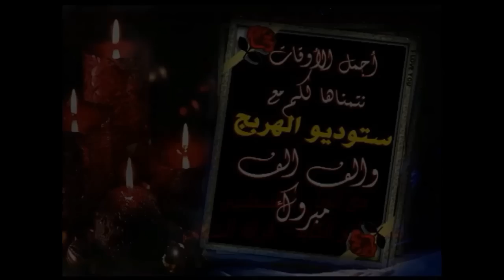دحية نارHD " العريس اسعد ابو الرب " -2016 -الفنان محمد ابو الكايد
افراح اهل مسليه جنين - العريس اسعد ابو الرب
للحجز والاستفسار على الرقم 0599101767 ــ الفنان الفلسطيني محمد ابو الكايد
فرقة الشمال علاء ابو الهيجا ونور ابو الهيجا والعازف سعيد جبارين
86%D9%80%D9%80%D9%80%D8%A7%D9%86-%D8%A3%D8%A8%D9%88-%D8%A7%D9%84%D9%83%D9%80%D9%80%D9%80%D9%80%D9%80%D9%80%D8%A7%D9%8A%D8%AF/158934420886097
د ج ح خ ه ع غ ف ق ث ص ض ذ ط ك م ن ت ا ل ب ي س ش ظ ز و ة ى لا ر ؤ ء ئ
القدس الخليل بيت لحم نابلس طولكرم قلقليله جنين سلفيت طوباس
خربة المجدل جت خربة الجلمة خربة يم بثان باقة الغربية باقة الشرقية نزلة عيسى النزلة الوسطى النزلة الغربية النزلة الشرقية نزلة ابو نار فراسين الشعراوية الشرقية سهل عرابة الشهداء جنزور بئر الباشا عرابة المنصورة فحمة مركة جربا الزاوية قباطية مسلية خربة تنين ام التوت جلقموس خربة المطلة المغير خربة البرزا تلفيت الزبابدة رابا ابزيق كفير صير قاعون بردلة كردالة الفاتور عين البيضا كفر راعي صيدا  علار عتيل زيتا خربة راحال عجة عنزة الساكوت وادي المالحة خربة المالح خربة سلحب عقابة تياسير مرج صانور صانور ميثلون الرامة دير الغصون بلعا شويكة اكتابة نور شمس مدينة طولكرم قاقون خربة بير السكة مرجة جاروشية خربة المهداوي خربة البرج خربة بورين خربة الزبابرة خربة بيت ليد ام خالد (على شاطئ البحر الابيض المتوسط ) بنات الزاوية (على شاطئ البحر الابيض المتوسط ) خربة ابو حرزة قلنسوة فرديس يا الطيبة (طيبة المثلث) الجلمة خربة المزرعة خربة دير عسفان الطيرة (طيرة المثلث - طيرة بني صعب) مسكة ام علقة بركة رمضان غابة جيوس غابة الطيبة الشمالية (على شاطئ البحر الابيض المتوسط )
خربة جيوس فلامة كفرجمال كفر زيباد كفر صور الراس كور كفر عبوش سفارين شوفة خربة جبارة فرعون ارتاح كفا ذنابة خربة الحفصة خربة ابو خميش عنبتا  كفر رمان العطارة سيلة الظهر الفندقومية بزارية برقة رامين كفر اللبد بيت ليد قوصين كفر قدوم دير شرف سبسطية خربة الخوارج بيت امرين نصف جبيل اجنسنيا الناقورة بيت ايبا بيت وزن زواتا مدينة نابلس رفيديا عصيرة الشمالية طلوزة ياصيد جبل هريش ساريس جديدة خربة كشدا الفارعة وادي الحمام الثغرة طوباس طمون جبل طمون العقربانية الجبل الكبير البقيعة بيت حسان باب النقببيت عبد القادر خربة المرصرص
تل الفخار دير الحطب سالم لاعزموط عرقان التين عرق التايه جبال عيبال بلاطةعسكر